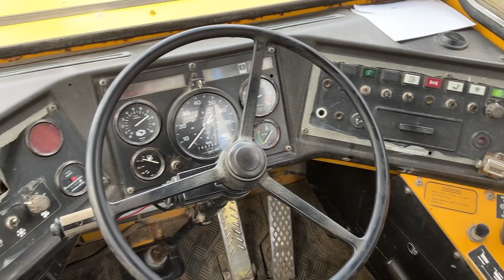Köp Dumper A25 Volvo BM 5350B 6x6 på Klaravik